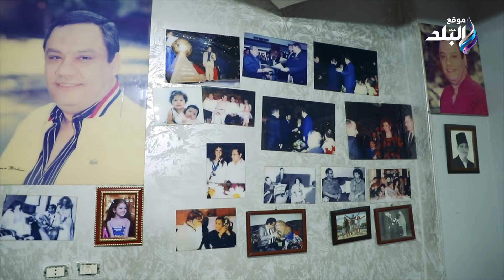مفاجأة عن وصية حلمي بكر .. وطرد ليلي الشبح من المستشفى ..زوجة الموسيقار الكبير تروى التفاصيل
ارملة الفنان الراحل حلمي بكر

ـــــــــــــــــــــــــــــــــــــــــــــــ
موقع صدى البلد الإخباري